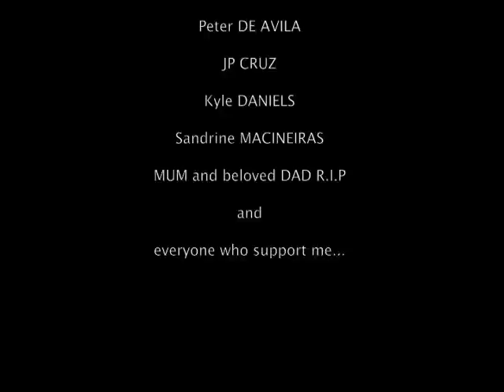Catalina Classic 2010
Probably the best race of my life !!!